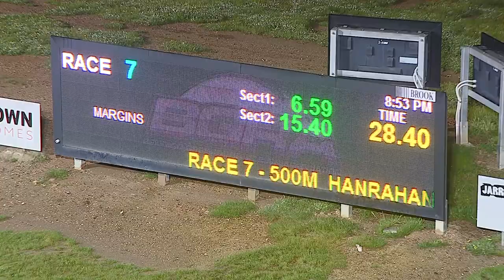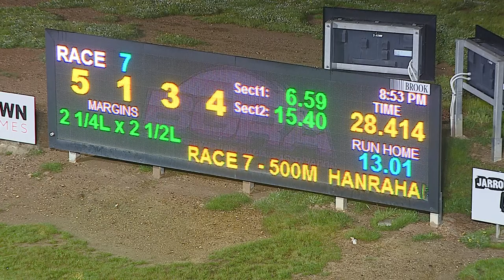BEN WED 21 SEP 22 R7